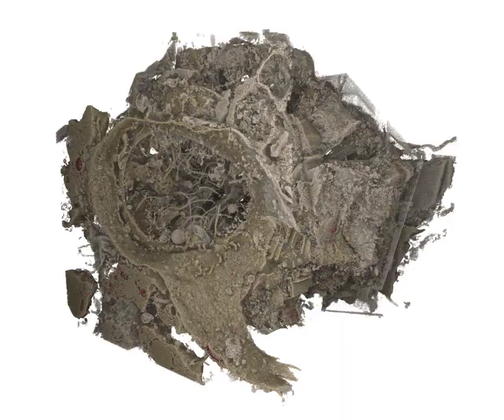science abj2949 movie s4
Rendering of FIB-SEM data reveals neuroid cells in choanocyte chamber.

«Profiling cellular diversity in sponges informs animal cell type and nervous system evolution»

Authors: Jacob M. Musser, Klaske J. Schippers, Michael Nickel, Giulia Mizzon, Andrea B. Kohn, Constantin Pape, Paolo Ronchi, Nikolaos Papadopoulos, Alexander J. Tarashansky, Jörg U. Hammel, Florian Wolf, Cong Liang, Ana Hernández-Plaza, Carlos P. Cantalapiedra, Kaia Achim, Nicole L. Schieber, Leslie Pan, Fabian Ruperti, Warren R. Francis, Sergio Vargas, Svenja Kling, Maike Renkert, Maxim Polikarpov, Gleb Bourenkov, Roberto Feuda, Imre Gaspar, Pawel Burkhardt, Bo Wang, Peer Bork, Martin Beck, Thomas R. Schneider, Anna Kreshuk, Gert Wörheide, Jaime Huerta-Cepas, Yannick Schwab, Leonid L. Moroz, Detlev Arendt.

DOI: 10.1126/science.abj2949